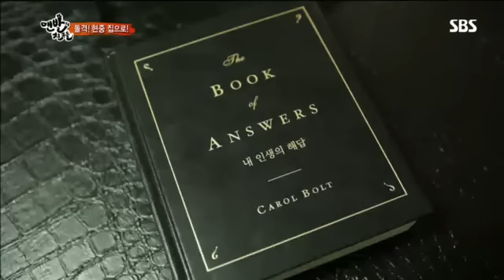맨발의 친구들 8회 #8